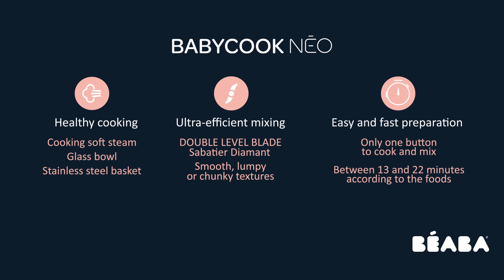Béaba - Cucina con Babycook Neo - Tutorial - Su Buzz Italia!